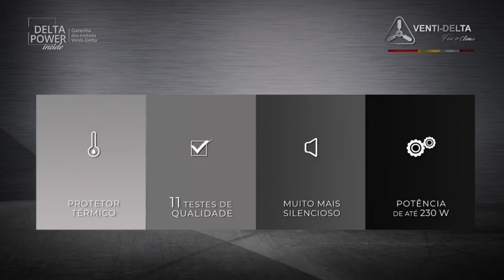Qual o Melhor Ventilador de Parede | Melhores Ventiladores de Parede do Mercado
Esse é um corte falando mais sobre qual o melhor ventilador de parede, são exatamente os top 3 melhores ventiladores de parede que você vai encontrar no mercado!

00:00 Fala galera

⭐⭐ 𝐎𝐍𝐃𝐄 𝐂𝐎𝐌𝐏𝐑𝐀𝐑 ⭐⭐

00:30 3- Ventilador de Parede turbo Britânia
02:15 2- Venti-Delta Ventilador de Parede
04:16 1- Ventilador de Parede Ultra Silence Force VD4P Arno

💡𝗔𝘀𝘀𝗶𝗻𝗲 𝗮 𝗔𝗺𝗮𝘇𝗼𝗻 𝗣𝗿𝗶𝗺𝗲 (30 dias grátis)
Tenha acesso a filmes, séries, músicas e frete grátis em vários produtos!

►► Conclusão

3- Ventilador de Parede turbo Britânia:
Está cansado de passar calor? Então o Ventilador Britânia BVC680CM Coluna possui 8 Pás veio para espantá-lo para longe de você.

O Ventilador Coluna conta com hélice com 8 pás e 3 velocidades, grade com diâmetro de 60 cm, Hélice com diâmetro de 51 cm que trará maior comodidade e um refrescante para seu ambiente.

Além da coluna telescópica com altura ajustável, oscilação horizontal automática, Inclinação vertical regulável, assim você poderá ajustar o ventilador na altura perfeita para acabar com seu calor.

O Ventilador contém grade metálicas que garante durabilidade do produto, com grade removível - facilita a limpeza, com baixo consumo de energia elétrica.

2- Venti-Delta Ventilador de Parede:
Ar limpo e fresco nos seus ambientes! O ventilador Venti-Delta Parede Oscilante é um elemento útil para dar frescura no seu lar. Com o seu ótimo desempenho, a sensação térmica diminuirá. É um aparelho prático, fácil de montar e instalar.

Composição perfeita
Para uma maior cobertura de espaços, sua oscilação de 180º proporciona um fluxo constante de ar que permite um resfriamento mais eficiente dos ambientes.

1- Ventilador de Parede Ultra Silence Force VD4P Arno:
Ventilador de Parede 40cm Arno Ultra Silence Force Preto VD4P. O Ventilador de Parede Arno é perfeito para qualquer tipo de ambiente.

Sofisticado, discreto e totalmente desmontável, o que facilita a armazenagem quando não estiver em uso.

Conta com a tecnologia Power Zone, inclinação acionada por botão lateral facilitando o ajuste e garantindo o direcionamento para a área desejada.

Possui a função Eco Fresh que além de garantir um maior frescor para seus ambientes, economiza 20% de energia.